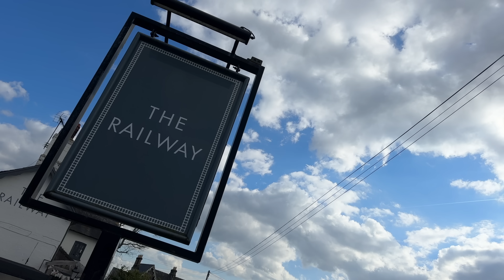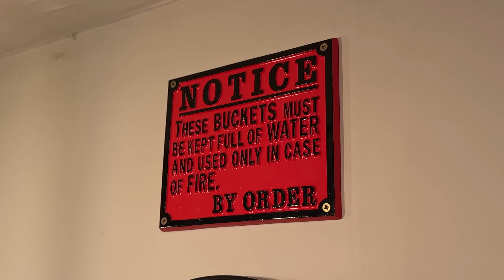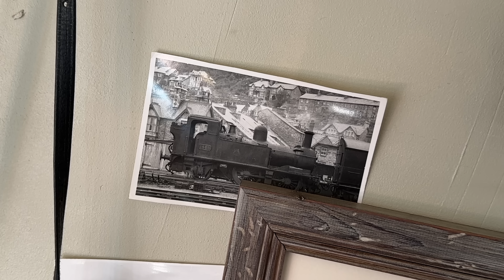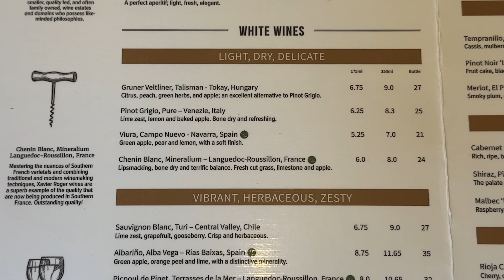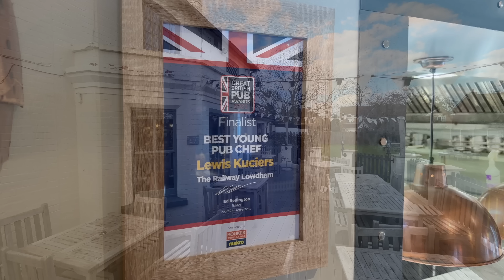Would this FIRST CLASS PUB GRUB FEED THE FAT Controller?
The MacMaster and The Blonde Angel are in Lowdham near Nottingham at The Railway Pub to review their year on year Award Winning First Class Pub Grub? Let's find out if this pub grub at The Railway would feed The Fat Controller. The MacMaster orders his signature dish of Fish and Chips and The Blonde Angel orders a Railway Burger.